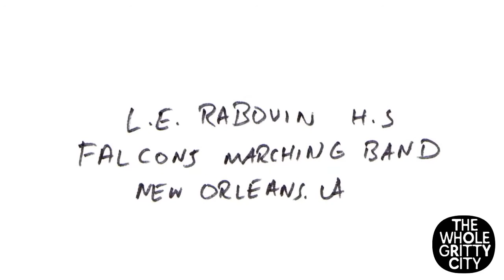wgc part 12 - LE Rabouin HS Marching Band